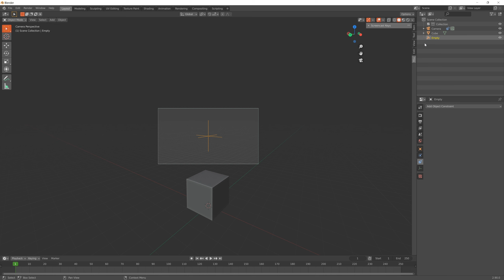KAMERAFAHRT erstellen | Blender Tutorials Deutsch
Eine Kamerafahrt in Blender 2.9 erstellen in unter 1 Minute? Geht nicht? Sicher geht das. In diesem Blender Short Tutorial Video zeige ich euch wie ihr in Blender 2.9 simple Kamerafahrten erstellen könnt.

Falls ein Kauf über diese Links getätigt wird erhalten wir eine kleine Provision von Amazon ohne das weitere Kosten für dich entstehen.

Sei nicht schüchtern, schreib deine Meinung oder Wünsche in die Kommentare! 👇🏻